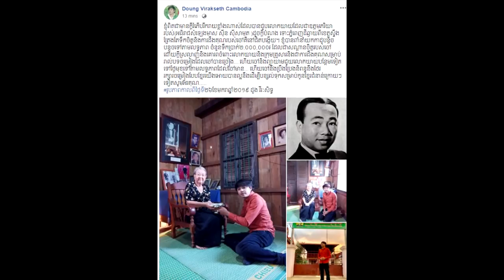ពិតជារំភើបណាស់! ដួង វីរៈសិទ្ធ ទៅដល់ផ្ទះលោកតា ស៊ីន ស៊ីសាមុត ហើយក៏បានធ្វើរឿងមួយនេះទៀត